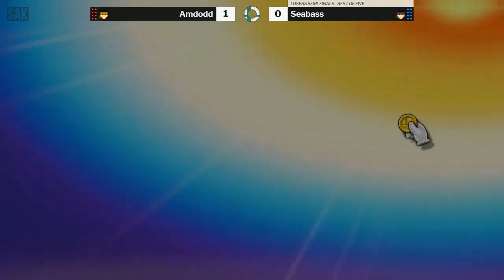Sink or Swim 132 Losers Semis - AmDodd (Big Cat Snake) vs Seabass (Black Camo Snake)